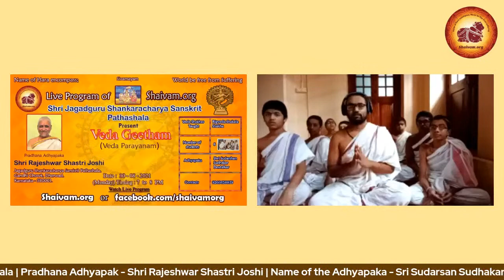Veda Geetham by Jagadguru Shankaracharya Sanskrit Pathashala on 30Aug2021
Veda Geetham by Jagadguru Shankaracharya Sanskrit Pathashala on 30Aug2021 by Shaivam.Org ||
Pathashala Name - Shri Jagadguru Shankaracharya Sanskrit Pathashala |
Pradhana Adhyapak -  Shri Rajeshwar Shastri Joshi |
Name of the  Adhyapaka - Sri Sudarsan Sudhakar Devtalkar |
Number of Vidyarthis - 06 |
Location of Pathashala - Shri Jagadguru Shankaracharya Sanskrit Pathashala, Gandhi Chowk,Dharwad,Karnataka - 580001.|

|| Streaming Partners -
1. (ANP) Anushtanamum Nama Pracharamum (ANP)
2. (BBM) Bhakthi Bhukthi Mukthi பக்தி புக்தி முக்தி (BBM) ||